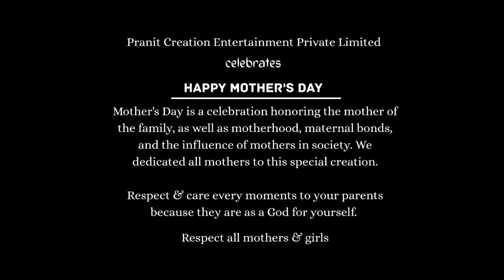Teri Ungli Pakad ke Chala ।। Laadla ।। Female Unwind Version ।। Udit Narayan ft. Aparna Das ।। PCEPL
Pcepl Authority Inc. | Originals celebrates "Happy Mother's Day" 2020.
Mother's Day is a celebration honoring the mother of the family, as well as motherhood, maternal bonds, and the influence of mothers in society. We dedicated all mothers to this special creation. Respect & care every moments to your parents because they are as a God for yourself.

Kindly respect all mothers & girls.

💽Original Credits :
Singers | Udit Narayan, Jyotsna Hardikar
Lyrics | Sameer
Music | Anand-Milind
Movie | Laadla

📻Cover Credits :
Song | Teri Ungli Pakad ke Chala (Female Unwind Version)
Singer | Aparna Das
Cast | Aparna Das
DOP | Pcepl Authority Originals Team
Editing & Visualization | Pcepl Authority Originals Team
Music | Pcepl Authority Originals Band
Makeup | Pampa Salon & Spa (Kolkata)
Lable | PCEPL INDIA
STUDIO OPERA BY PCEPL

Help us to contribute some amount & get a best experience of Musical Journey.

🎯Follow us on globally :

► Search Pcepl Authority on Google Maps.

🔻Search Pranit Creation on Google Maps.

©️Reserved by Pranit Creation Entertainment Private Limited Company